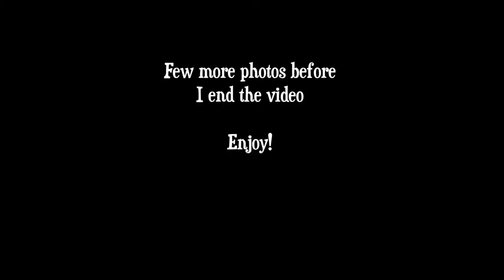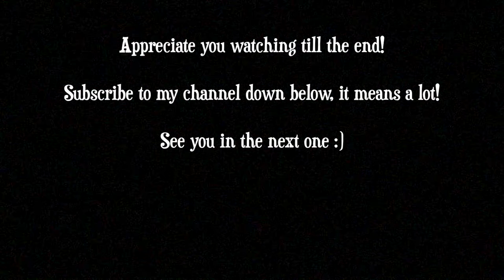POV Street Photography - Clark Quay ( Leica SL )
Hi Everyone, was thinking of doing a rainy day POV street photography video but there was no parking space at chinatown so there was a change in location to clark quay. I hope you enjoyed the video and if you do, it would be nice if you can share my video or like/subscribe to my channel! it means a lot, THANK YOU! Hope you're having a lovely Christmas wherever you are! See you soon :)